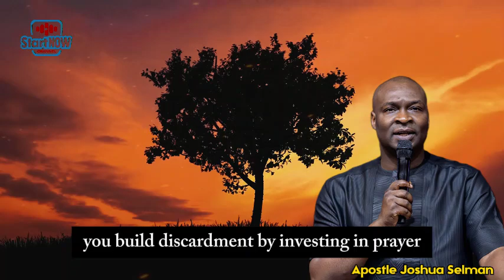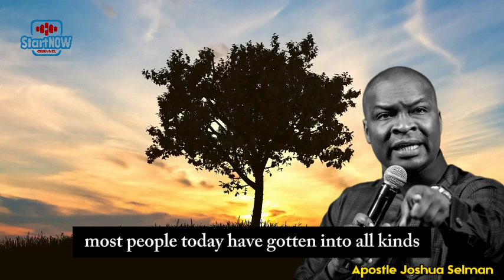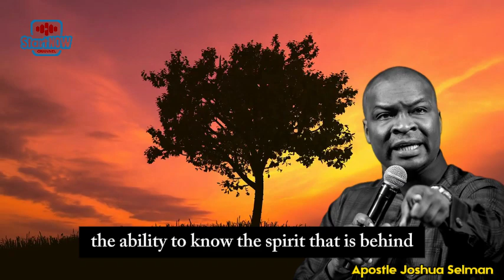IF YOU SEE THIS KIND OF DOORS DO NOT ENTER | APOSTLE JOSHUA SELMAN